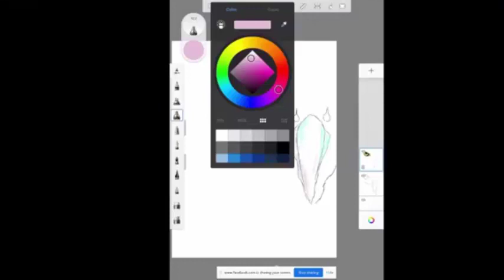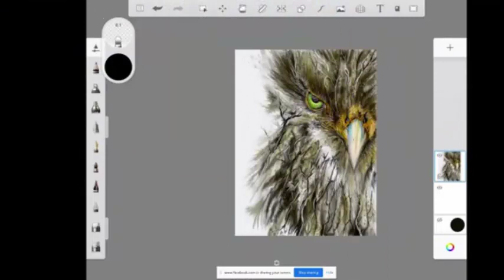Drawing Evil Bird on my Ipad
Using the Autodesk sketchbook app, my iPad I created the Evil Bird. The drawing took between 3-4 hours and I have shortened into under 2 minutes...This is how you draw an evil bird